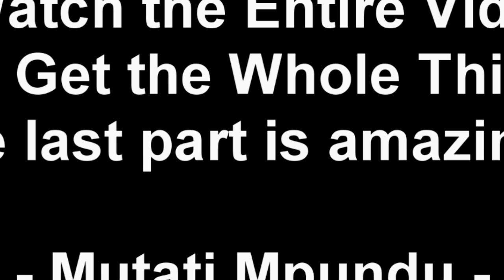Dr. Fred M'membe On Homosexuality. Talks About President HH “UPND Government” + Many More Watch This